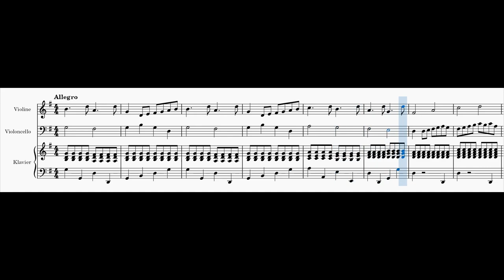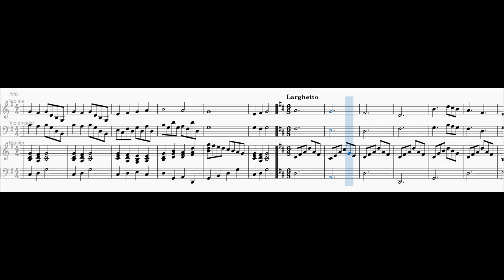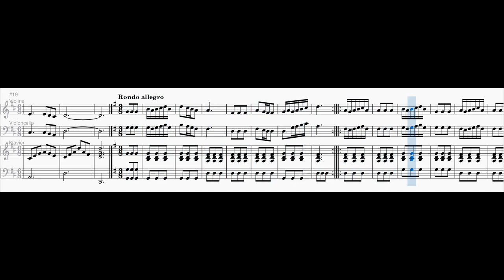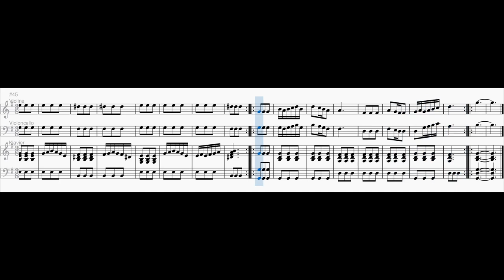Piano Trio No. 2 in G major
0:00 1. Allegro
0:58 2. Larghetto
2:01 3. Rondo allegro